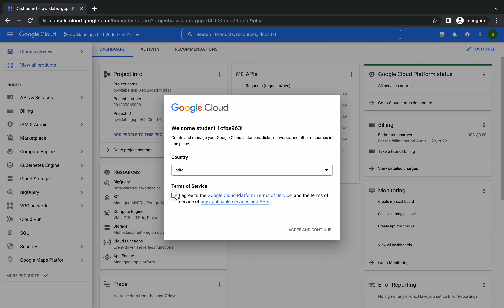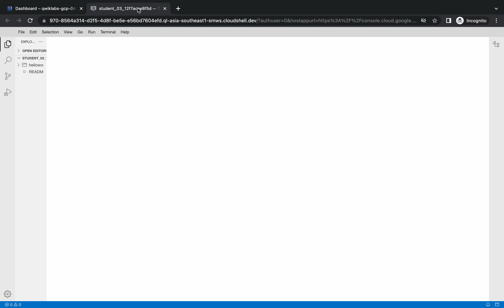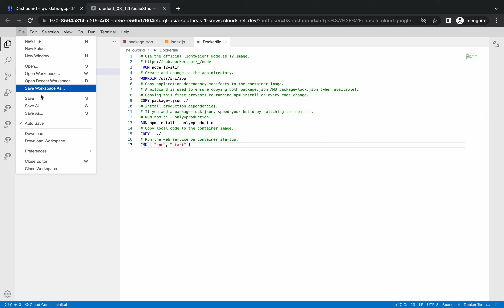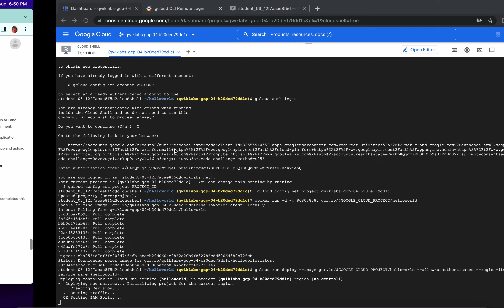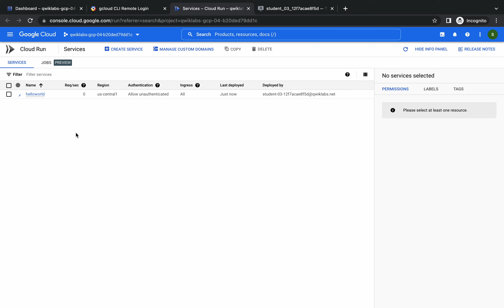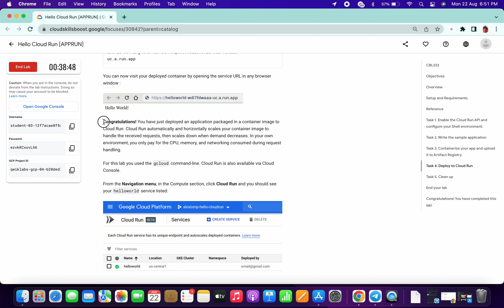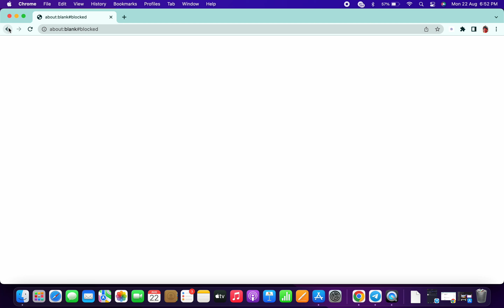Hello Cloud Run [APPRUN]